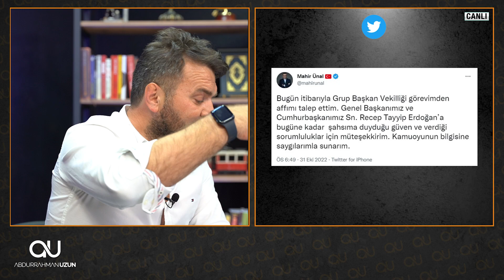AK PARTİ'DE NELER OLUYOR? MAHİR ÜNAL İSTİFA ETTİ YERİNE ÖZLEM ZENGİN GELDİ!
AK Parti Grup Başkanvekili ve Kahramanmaraş Milletvekili Mahir Ünal, görevinden istifa etti. Mahir Ünal'ın yerine AK Parti Grup Başkanvekilliği'ne Özlem Zengin getirildi. Peki, Mahir Ünal'ın istifasına kim, ne dedi? Bundan sonra AK Parti'yi nasıl bir süreç bekliyor?